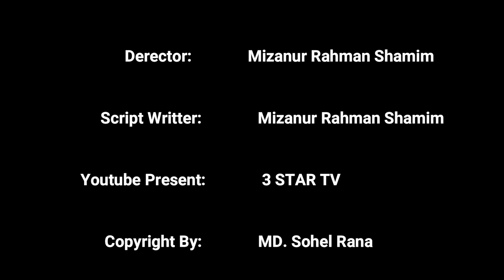একজন বাবার কষ্ট তাঁর সন্তানরা। দেখুন মিজানুর রহমান শামীম পরিচালিত "বাবা"। "BaBa" Short Film Bangla.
Welcome To My Short Film Channel "3 STAR TV" Hey guys, If you have to like our video so, please Don't forget to Like, comment and share our video and subscribe our Official Youtube channel "3 STAR TV'' for latest update video and press the bell icon for become our 1st viewers and always stay with us for next interesting video and Chares.

Bangla Short Film:
Short Film: BaBa (বাবা).

Director: Mizanur Rahman Shamim

Producer: MD. Sohel Rana

Model: MD. Sohel Rana,Papri,Shagota Sumi,Bushli,Hafiz Buiya,Bristy

Lebel: 3 STAR TV

Youtube Manage: Hridoy Chandra Rajbongshi.